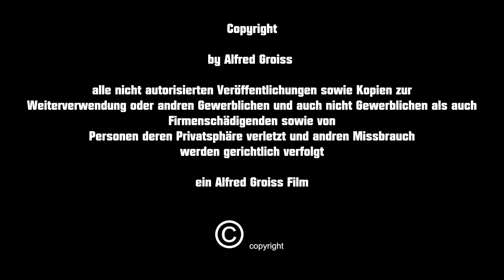Benefiz Comedy Abend - Pöttelsdorf 2024